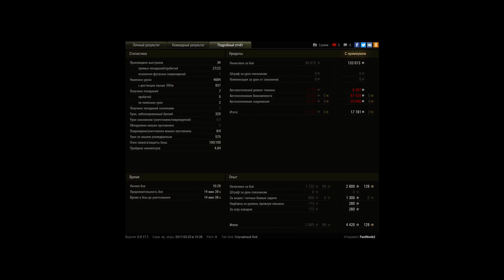T25 Pilot 1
Против 10 нагиbает))